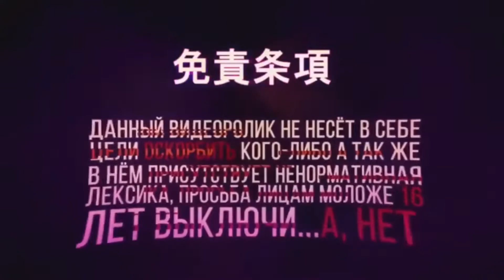КАЛЬЯННЫЕ НОВОСТИ. Hookah NEWS 25.1 Обзоры блогеров за прошлую неделю 13.07-19.07!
Всем доброго утра! Утренние новости, посмотрим что вышло у блогеров по обзорам за последнюю неделю.Самые новые и самые свежие новости! Кальянные новости планеты.
Bloggers of Ukraine and Russia
✽Любовь, Кальяны, Rock'n'roll
✽Дава Дым - Блог о Кальянах
КАЛЬЯН НА ПРИРОДЕ | FAST COCO - ЛУЧШИЙ УГОЛЬ ДЛЯ ПРИРОДЫ | КАК РАЗЖЕЧЬ УГОЛЬ ДЛЯ КАЛЬЯНА НА УЛИЦЕ
✽Hard Hookah channel
✽Maklaud Shisha
✽Крымско татарский
✽Geek hookah
✽Fil to - познавательный блог о кальянах
✽ Александр кислов
✽Surgaev Channel - Блог о кальянах